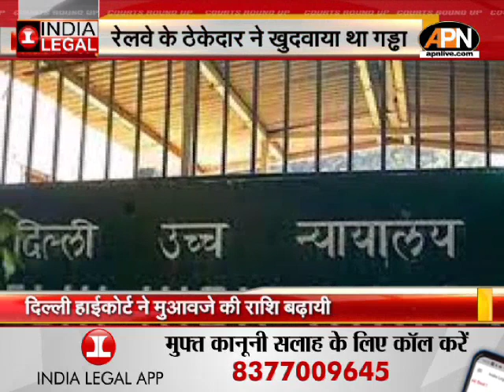COURT ROUND UP: कोर्ट से संबंधित देश की बड़ी खबरें। Big news of the country related to court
सुप्रीम कोर्ट ने माना कि भले ही बिक्री समझौता किसी अचल संपत्ति में मालिकाना हक़ का स्थानांतरण नहीं करता, हालांकि, जब संभावित खरीदार अनुबंध के अपने हिस्से को पूरा करता है और संपत्ति का कब्जा प्राप्त करता है, तो कहा जाता है कि उसने मालिकाना हक अधिग्रहित कर लिया है और यह संपत्ति हस्तांतरण अधिनियम, 1882 (टीपीए) की धारा 53ए के तहत संरक्षित है।
The Supreme Court held that even though the agreement to sell does not transfer title to an immovable property, however, when the prospective buyer fulfills his part of the contract and obtains possession of the property, he is said to have acquired title. and is protected under section 53A of the Transfer of Property Act, 1882 (TPA).